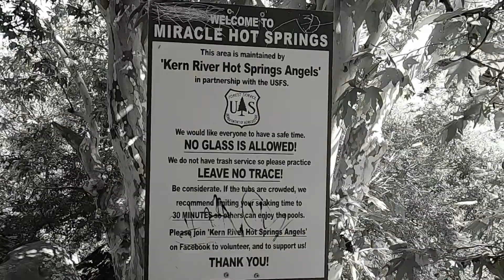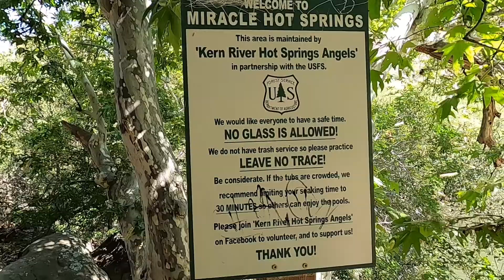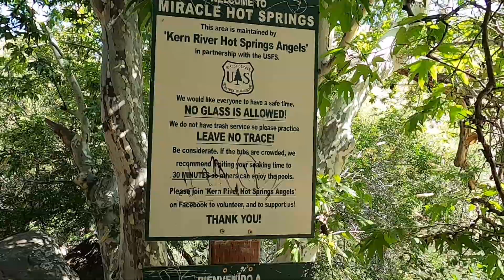Miracle Hot Springs￼